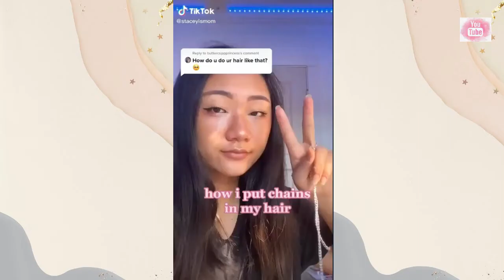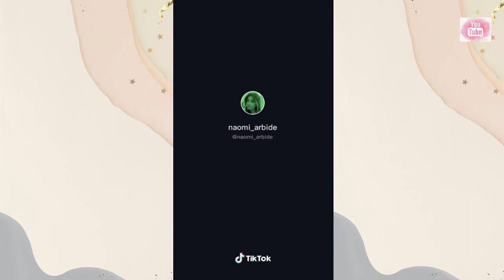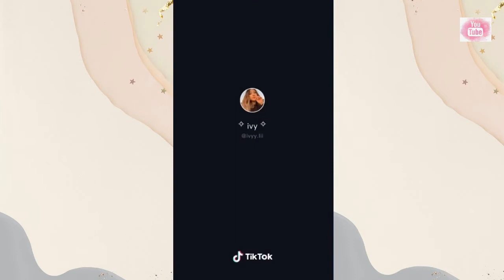Back to school ------------------------------ Hairstyles for girls💞💞💞💞| Hairoes Godess